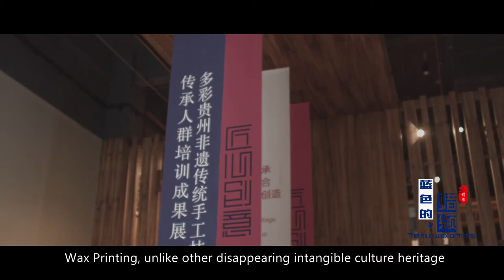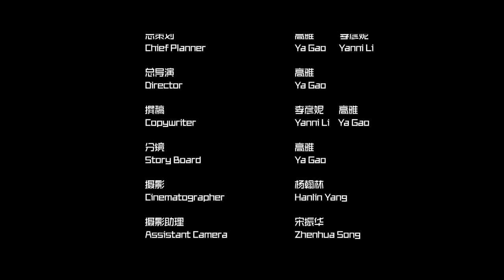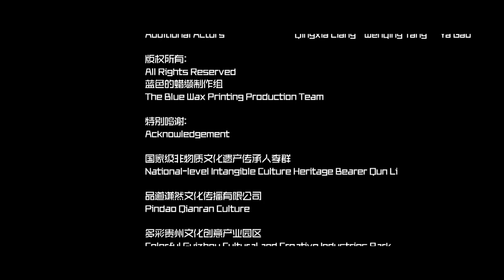Guizhou Wax Printing Student Documentary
Two students on our Guiyang campus put their heart and soul into filming a documentary that sheds light on the beloved art of wax printing. They paid a visit to renowned artist Qun Lin in Guizhou Cultural and Creative Industrial Park to learn more about the beauty and artistry of this traditional craft.